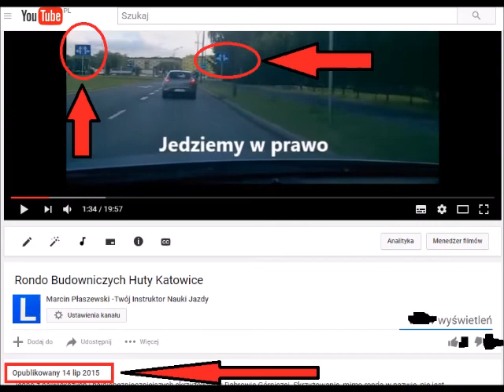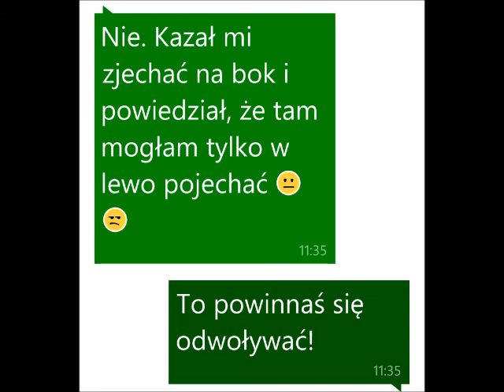Egzamin przeprowadzony na pamięć? Taka sytuacja na Rondzie Budowniczych Huty Katowice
Czy egzaminator w trakcie egzaminowania nie patrzył na znaki, tylko oblał osobę zdającą wg. nieobowiązującego od co najmniej kilku miesięcy, oznakowania? Czy może osoba egzaminowana źle zrozumiała przyczynę negatywnego wyniku egzaminu?

P.S. Nie jest to sprawa "z wczoraj"... Odczekałem trochę od owego czasu... Dziewczyna zdała egzamin przy kolejnym podejściu. Odwołania - niestety - nie złożyła! Dlaczego? To już nie do mnie pytanie